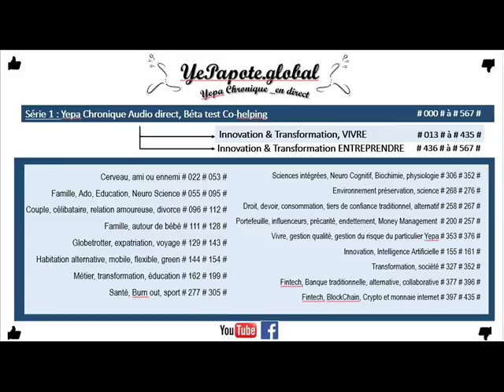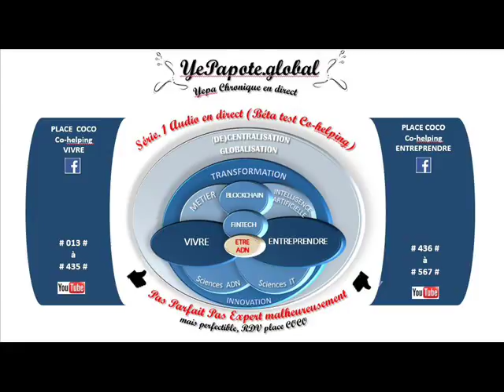#554# Eco Résumé de mon Glossaire lettre C ? Aieeeyeuuu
MISS YEPAPOTE ?

+ DETAILS
Apprendre Économie Pastoujourssimple ... Patience RépéterlesProgrammations Apprentissage Travailler les Automatisme Intégration Répéter les apprentissages ...